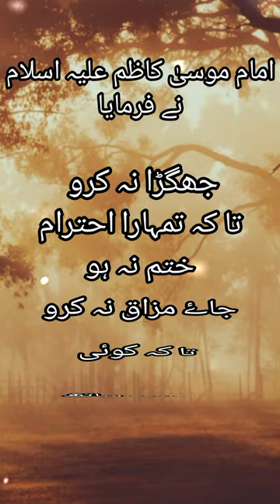imam musa kazim a.s quotes in urdu